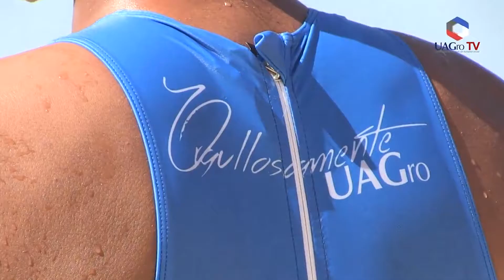Programa 150 de Voz Universitaria